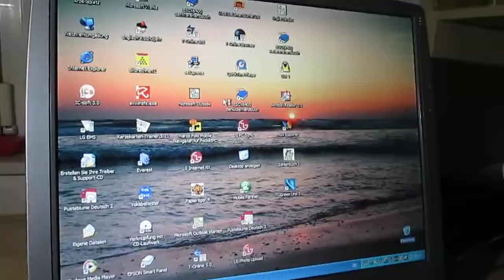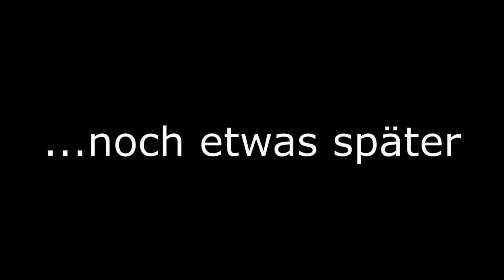Gaming auf dem 20 Jahre alten Laptop | Let's play Stunt Rally #1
Heute ein wenig high end FPS Gaming:
Professionell mit der Kamera vom Bildschirm abgefilmt.
Wir zählen Frames und testen, wie gut "Lego Stunt Rally" aus dem Jahr 2000 auf diesem vermutlich noch älteren Medion Laptop läuft.